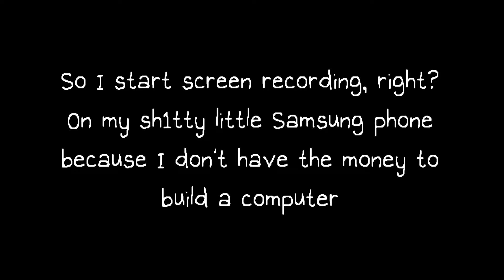Foot SMP Episode 1 - The Chicken Scandal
Four days into this server is where we start our story.

The Foot SMP.

Here's to an amazing server.